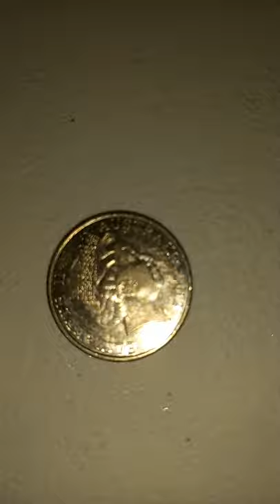Doomadgee witchdoctors helped in cairns, to girls needed help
please put in tip $$ whatever you can to help grow this Chanel an for us to travel to your country "THANKS"